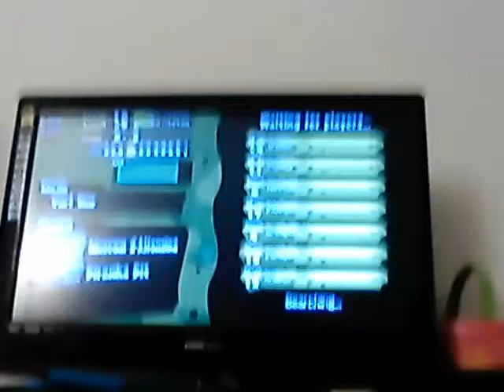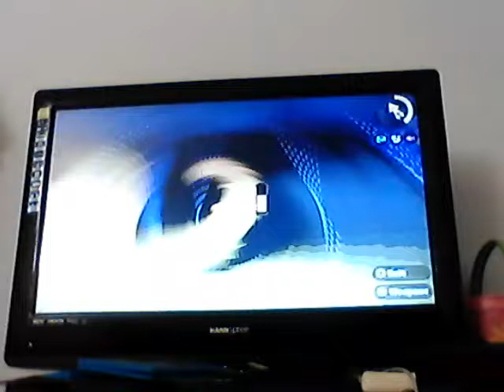regular battle madness!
I did tow battle and they were great! And it was  a tie because I lost and won a battle!